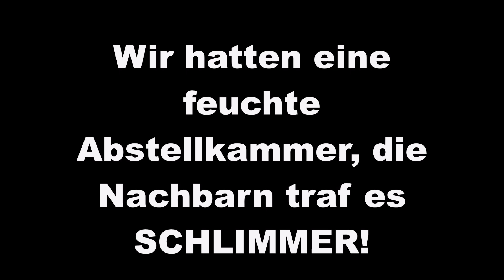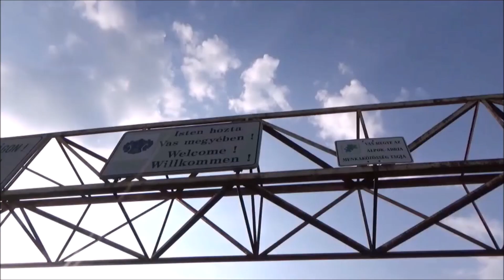Hagelsturm in Ungarn / Überlebt es unsere Frontscheibe? / Katastrophe bei den Nachbarn!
Der Hagel von letzter Woche war schlecht für uns, aber katastrophal für die Großeltern von Richard. Wie schlimm es unsere ungarischen Nachbarn getroffen hat seht ihr in diesem Video.